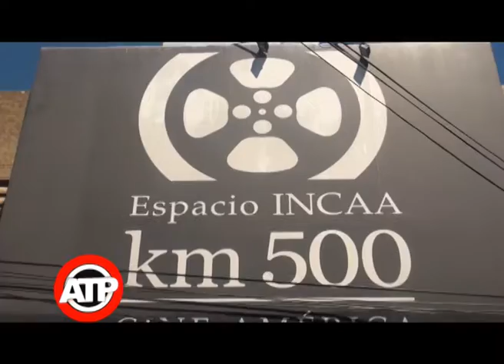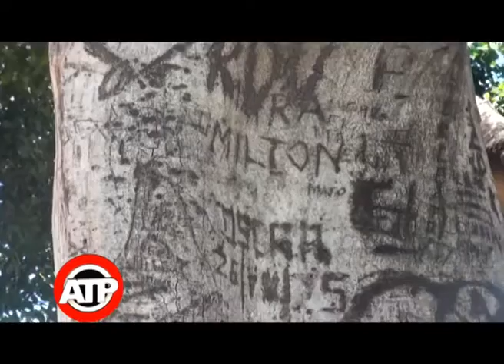Clip del Dia - 15 12 16